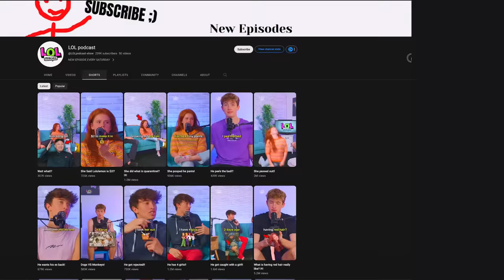I SURVIVED A Wild Possum Attack!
Post as many clips as you want from this podcast on tiktok or youtube shorts. We’re gonna be personally FaceTiming the person who gets the most views each week!! Make sure to tag the podcast and use thelolpodcast in the title/description. Good luck!

(Episode 22)